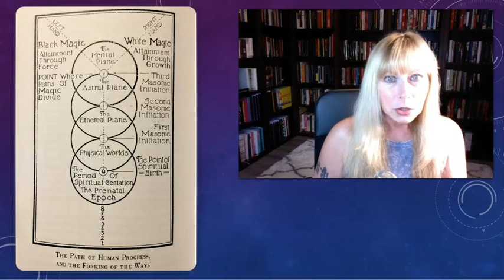Magic: A Treatise on Esoteric Ethics - Children of the False Darkness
This video is an examination of Manly P. Hall's short book,
"Magic:  A Treatise on Esoteric Ethics."  Hall puts forth a code of rules for those who practice the magical arts, in hope that if faithfully followed, will protect both the individual and society.  In this video, I cover the first part of the book, which is called "Children of the False Darkness".

I will summarize, comment on, critique, and analyze the book. This is in accordance with 17 U.S. Code Section 107 of the Copyright Act of 1976:  Limitations on Exclusive Rights:  Fair Use - "fair use" is use of content for purposes such as criticism, comment, news reporting, teaching, scholarship, education and research.

Source:

Manly P. Hall, “Magic:  A Treatise on Esoteric Ethics”, Los Angeles, CA:  The Philosophical Research Society, 1978.